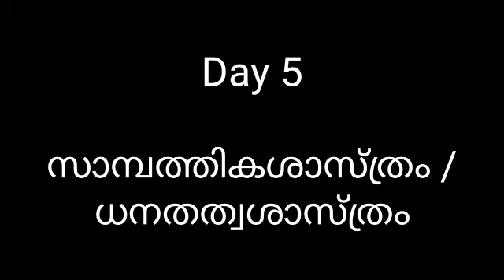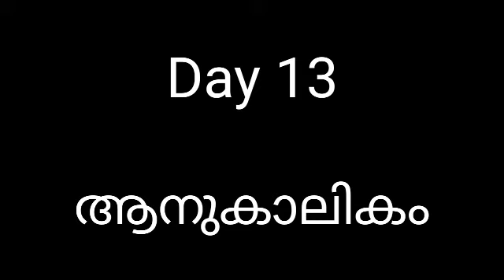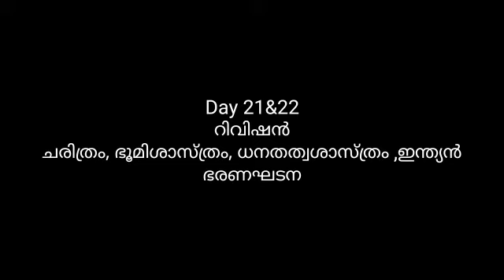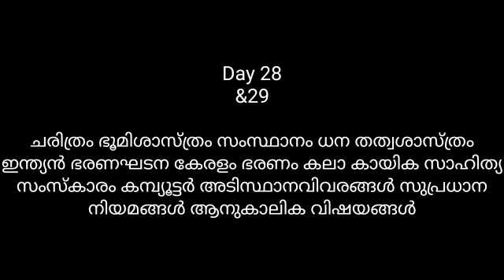TIME TABLE FOR ICDS SUPERVISOR |keralapsctips by Shahul